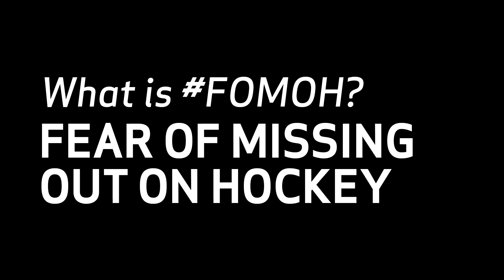NHLPA Insider: Tanner Glass at Soldier Field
NHLPA Insider Tanner Glass bring us behind the scenes of the 2014 NHL Stadium Series game at Soldier Field on March 1, 2014.